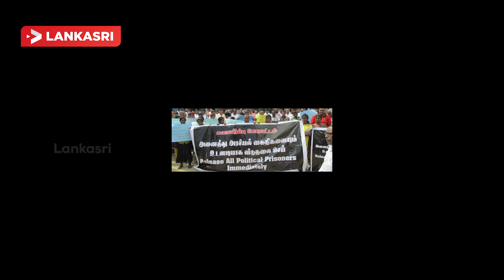The delay of Chandrika family reson for Prabhakaran formation